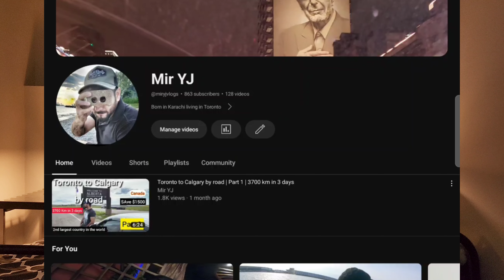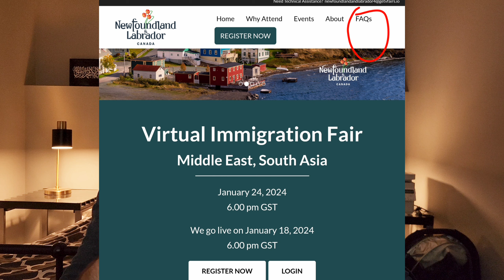Newfoundland And labrador Canada | All you need to Know | Virtual Immigration Fair 2024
Calling all job seekers dreaming of a career in Canada! Discover the ultimate job fair offering visa opportunities in the beautiful province of Newfoundland and Labrador. In this exclusive event, you'll gain access to a plethora of job openings with visa sponsorship, paving your way to work and live in Canada.

From skilled positions to exciting career prospects, this fair is your chance to connect directly with employers eager to welcome international talent. Register now to secure your spot and explore the diverse employment options available in this stunning Canadian province.

If canada is on your career radar, don't miss this golden opportunity! Let's embark on this journey together towards new employment horizons in Canada! 🌍🛫🍁

All your questions will be answered during the virtual fair by one of our immigration officers.

Query :-
virtual Immigration fairs 2024,
Virtual immigration fair,
how to contact employers,
How to apply for Newfoundland and Labrador,
virtual immigration 2024,
virtual Immigration,

easyvisa

Jobs in Canada Newfoundland Labrador Virtual Fair 2024 Step by Step Registration Process
Canada trend
Trending in Canada
weather in Canada
Canada rules
Canada visa
Canada update
Canada visa,
Canada update,